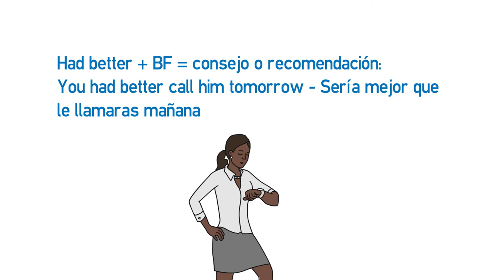Vídeo formativo - Semimodales